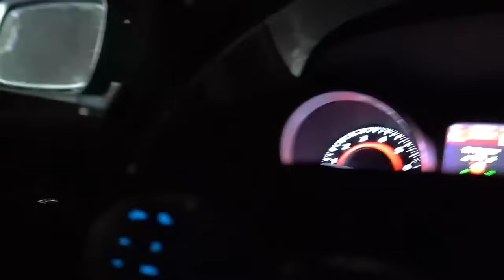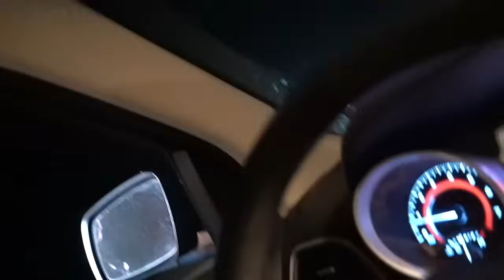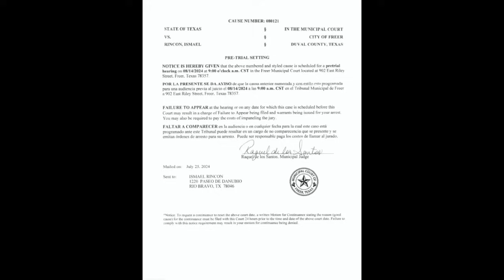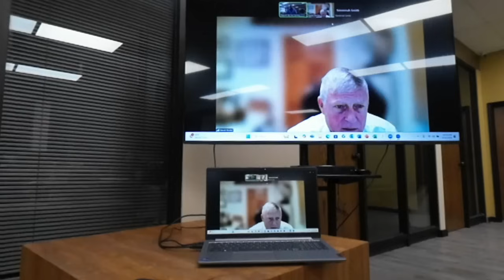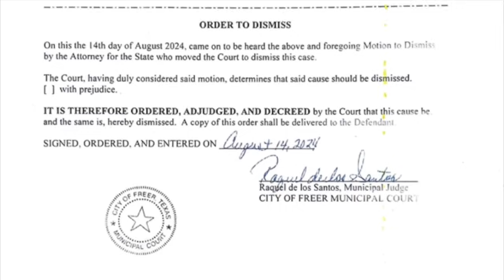Freer Citation Court Hearing